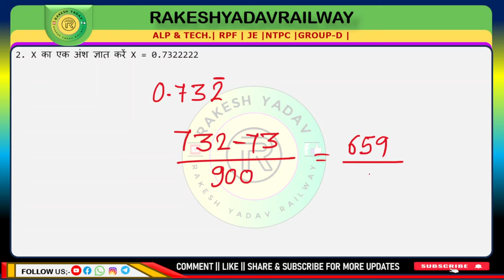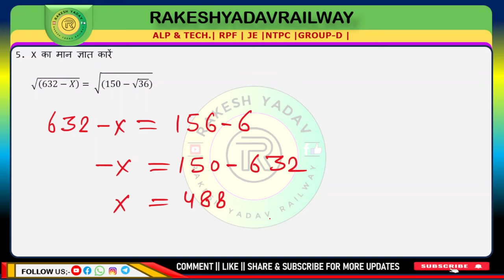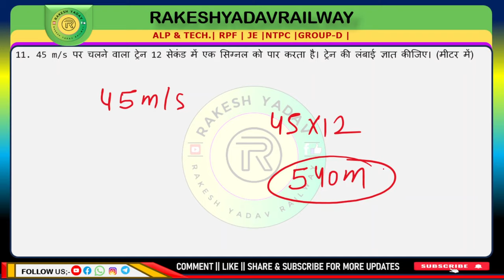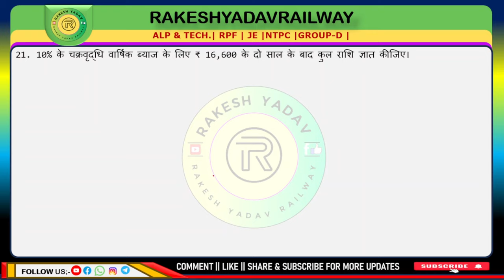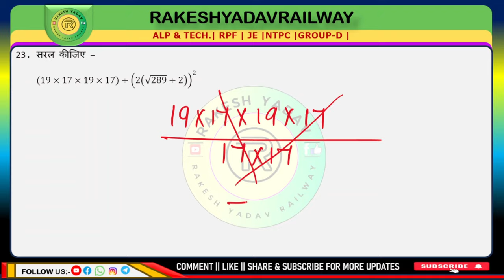Math Mix Question Practice set 93 || math railway practice set|| Competitive exam questions